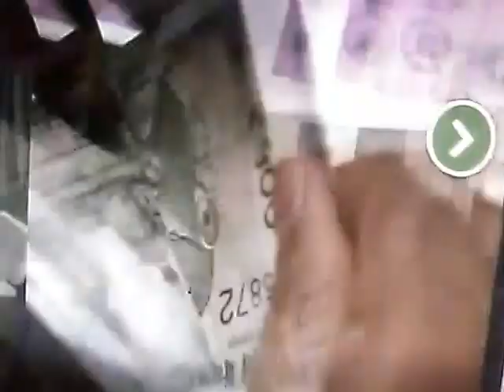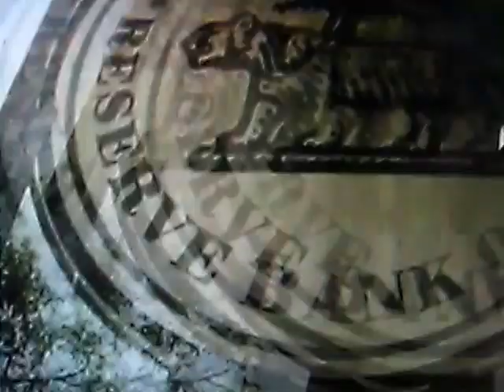SBI account min balance